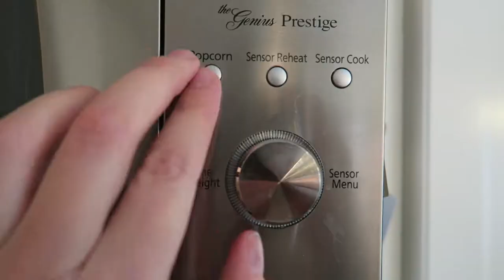Parental Control (MacGuffin Film)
Two sisters can't agree on what to watch on television. Who will win the battle for the remote?

Written and Directed by Taylor Vogel

Starring Taylor Vogel, Alexa Vogel, Henry Vogel and Gavin Vogel